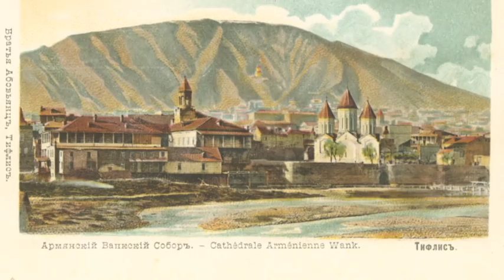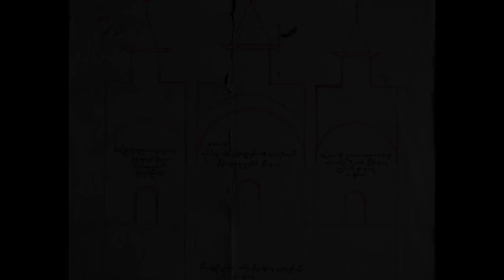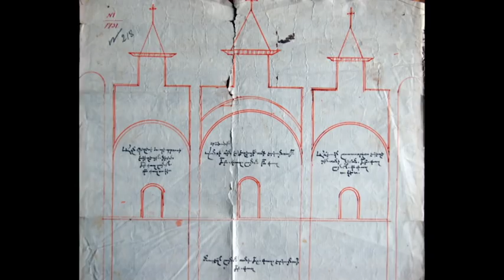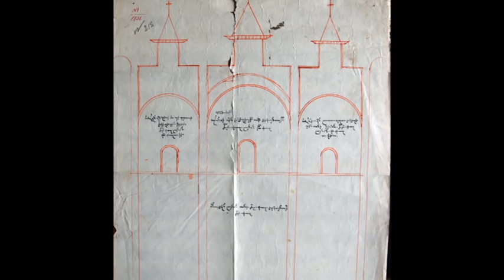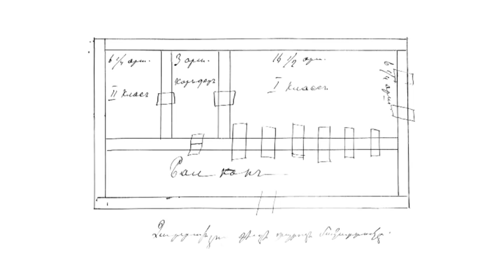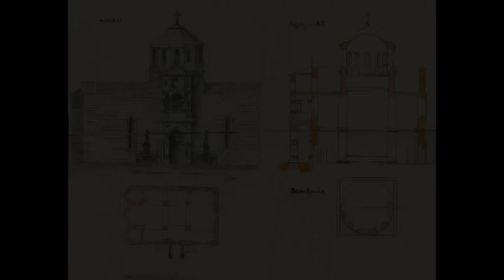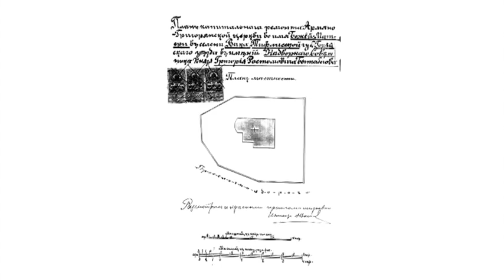Մեր հին նախագծերը